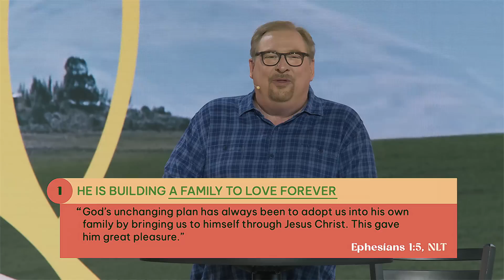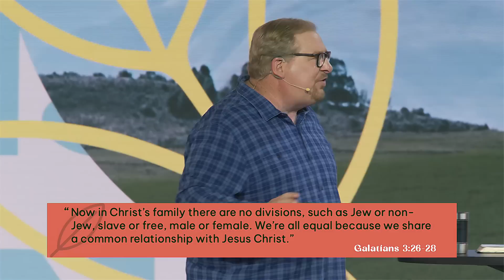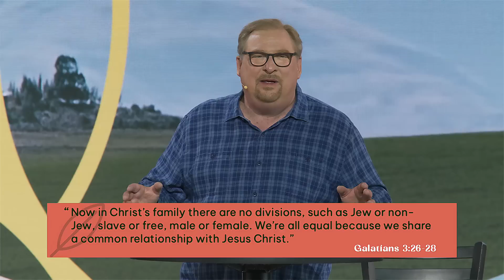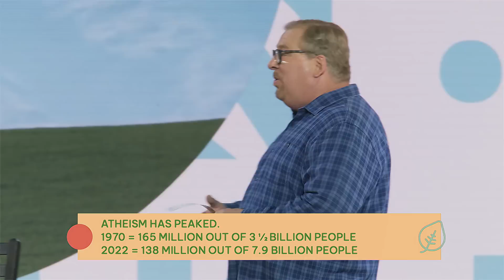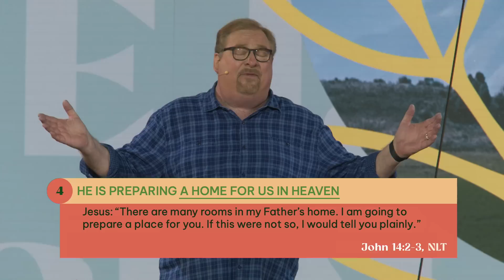"What Is Jesus Doing Now?" with Pastor Rick Warren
This weekend, on every continent on earth and in thousands of different languages, people are celebrating the resurrection of Jesus Christ. But it doesn’t stop there—not only was Jesus resurrected, he is STILL alive! As Christians, we know this to be true, because we have had a personal encounter with Jesus Christ. This Easter weekend, instead of looking at what Jesus did, Pastor Rick is taking a look at what Jesus is currently doing in the world today.